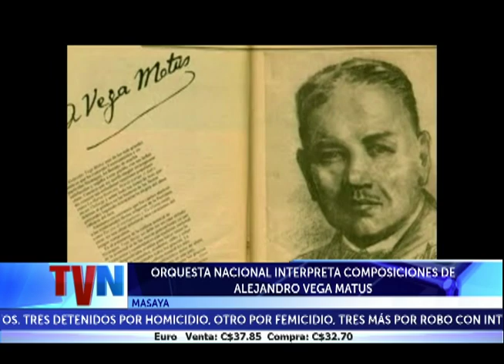Orquesta Nacional interpreta composiciones de Alejandro Vegas Matus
Fueron decenas de masayas los que llegaron al santuario de Nuestra Señora de La Asunción para escuchar las melodías compuestas por Alejandro Vega Matus e interpretadas por la Orquesta Nacional.